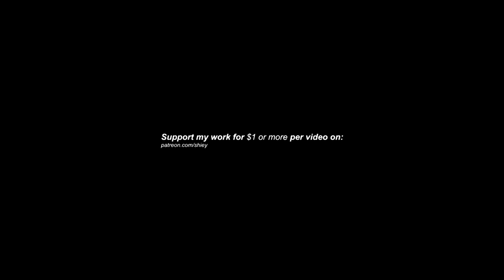Found HUNDREDS of vehicles in abandoned "Soviet-Spaceship"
Original music files used in this video (copy any of these lines and paste into google search):

131903__erh__distant-strings-cb2reb2-1
207753__speedenza__eerie-tense-background
333128__ebcrosby__ambient-dreamscape
353989__raille__four-444
401178__luizmourabr__found